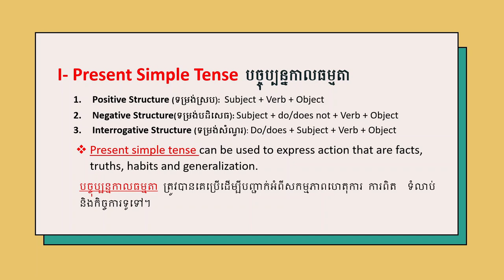Present Simple Tense បច្ចុប្បន្នកាលធម្មតា | English Grammar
Present simple tense can be used to express action that are facts, truths, habits and generalization.